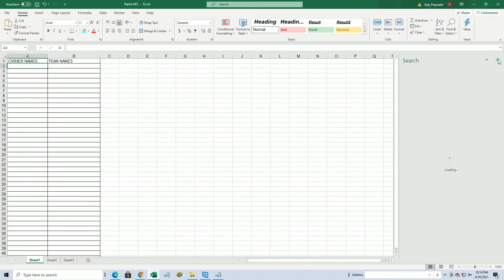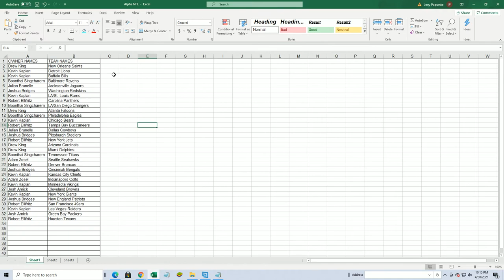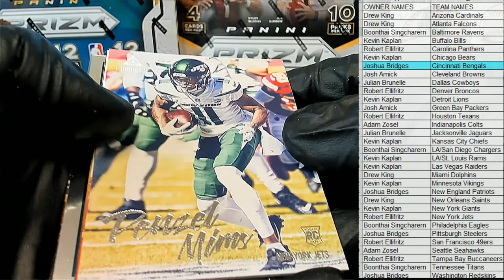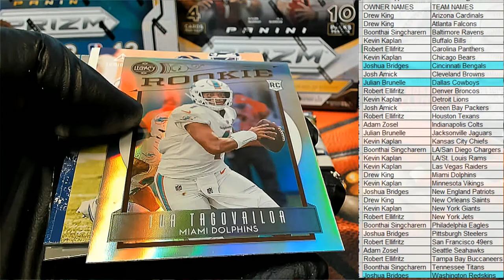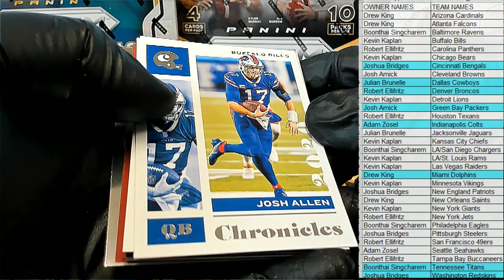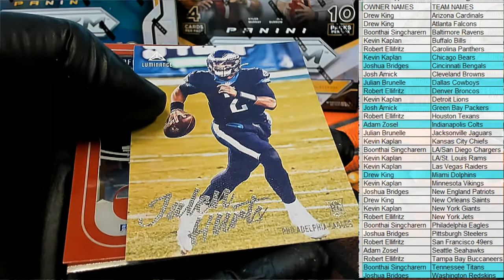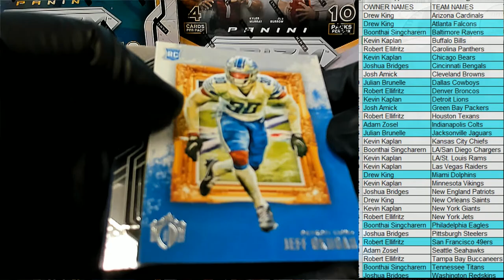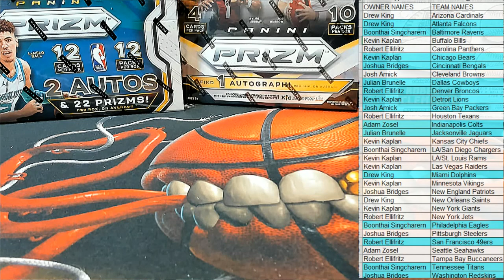2020 Panini Chronicles Football Hobby ID 20CHRONFB108